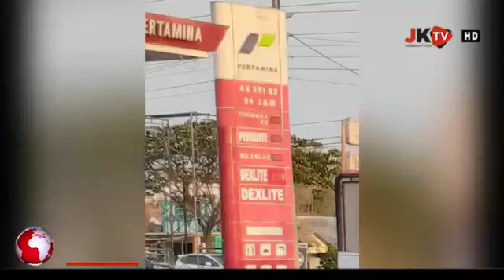Oknum Polisi Polres Pati, Diduga Main BBM Solar Subsidi Di SPBU 44 591.02 Edisi II.